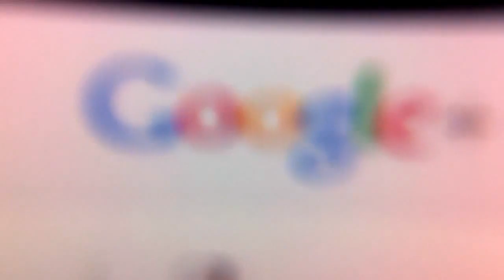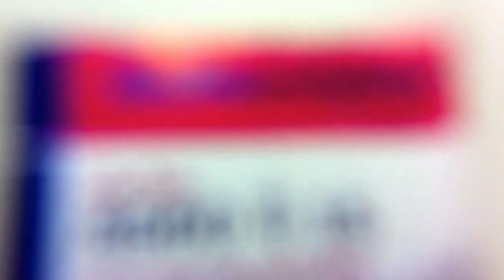[HD] ละลายตา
ทดสอบจิตใจ แนะนำให้ดู 720p